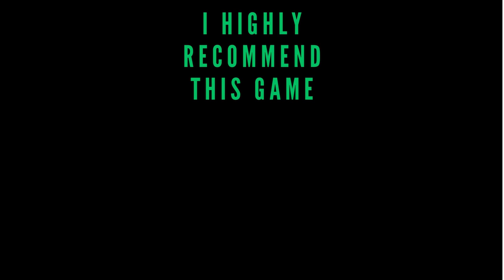DROS - Filtration - Water Tower | Completionist & All Journal Entries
DROS - Filtration - Water Tower, at 1080p 60ᶠᵖˢ on PC with no commentary.

Huge thanks to Developer & Publisher emergeWorlds for Providing me with a early copy!

🌟 DESCRIPTION🌟

Discover the world of Dros, a beautifully detailed story-driven adventure about a slimy little creature and her human bounty hunter shell.

📱 SOCIAL MEDIAS 📱

Full edited videos of new game releases! All the video games are provided by the game publisher for review purposes by local PR.

Timecodes

0:00 - Intro / Gameplay / Need 55 Prima
0:59 - Moderat
1:09 - Bloodrock 1, 2, 3 & 4
1:22 - Gameplay
2:12 - Bloodrock 5, 6, & 7
2:21 - Gameplay
2:56 - Bloodrock 8, 9 & 10
3:06 - Gameplay
4:30 - Bloodrock 11 & 12
4:36 - Gameplay
5:05 - Bloodrock 13, 14 & 15
5:20 - Outro / Recommending